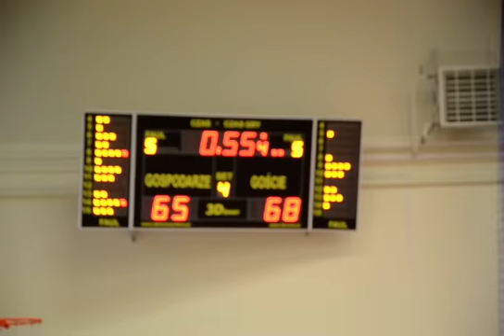Włoclawek Cup 2011 U14 TKM Włocławek - WKK Wrocław